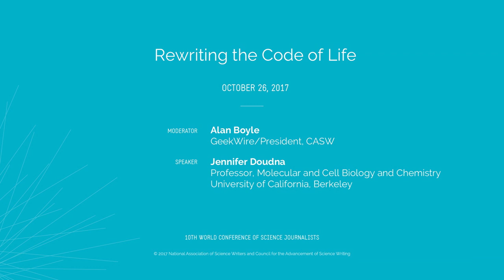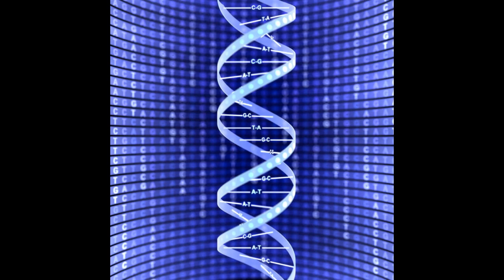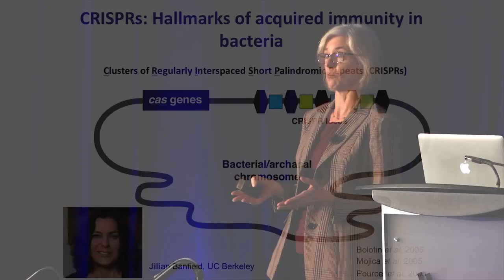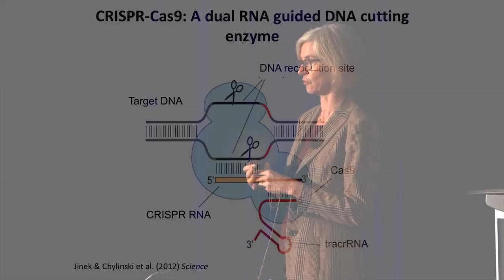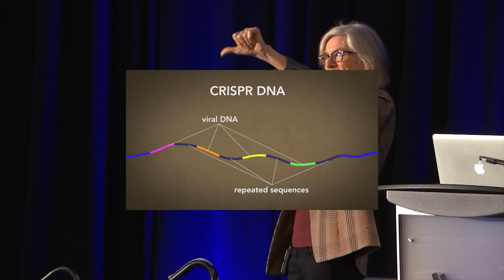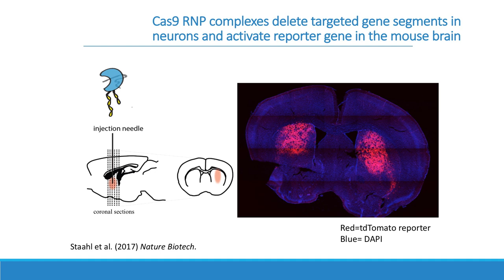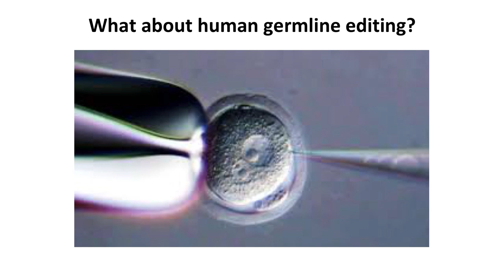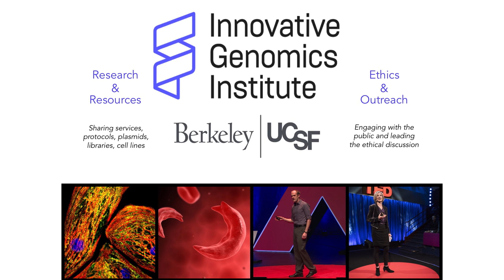Rewriting the Code of Life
An audio problem with this video has been corrected, and you may watch the corrected video We apologize for the inconvenience.